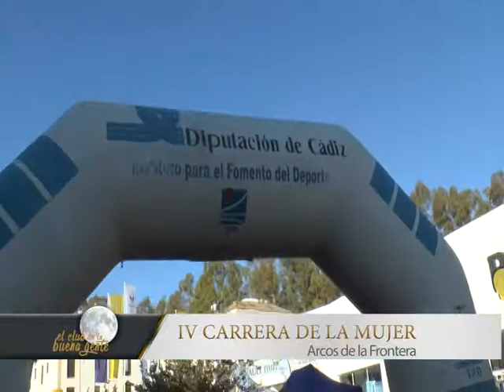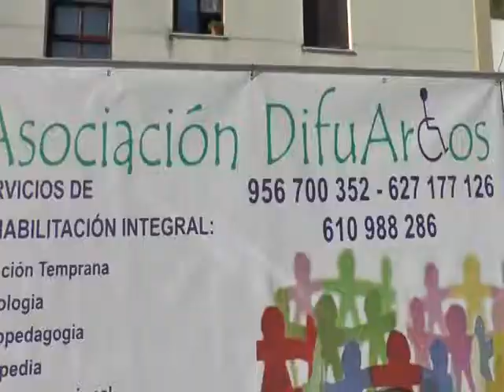CBG 101017 1BLQ